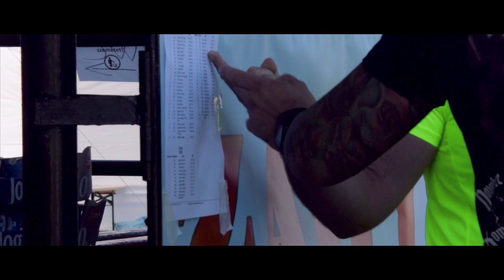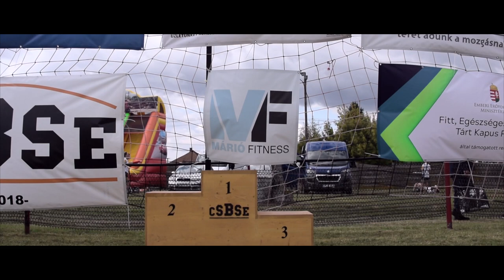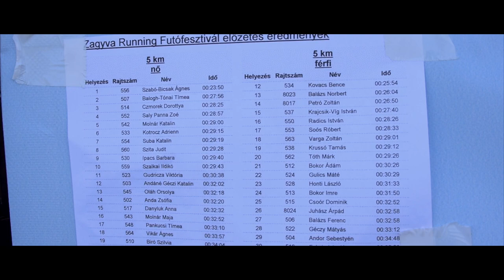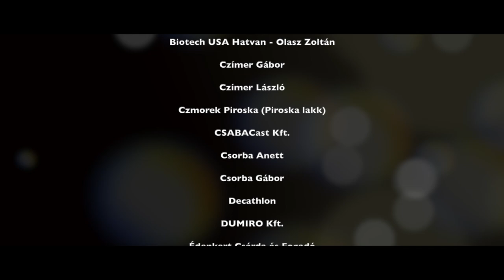Zagyva Running 2021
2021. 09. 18-án került megrendezésre a 3. Zagyva Running futófesztivál a A Családok és Barátok a Sportért Egyesület szervezésében.

Az előző évekhez hasonlóan, 4 távon indulhattak a versenyzők, a legkisebbek, 12 éves korig az 1 km-es és az 5 km-es távra, 12 éves kor felett pedig 5, 10,8 és 21,6 km-en lehetett futni. Mindenki, aki teljesítette a távot, egyedi befutóérmet és befutócsomagot kapott, illetve távonként és kategóriánként az első három helyezett értékes ajándékban részesült. A regisztráció és a rajt/cél helyszíne idén is a zagyvaszántói sportpálya volt.

További információkért figyeljétek a CSBSE weboldalát és Facebook oldalát.